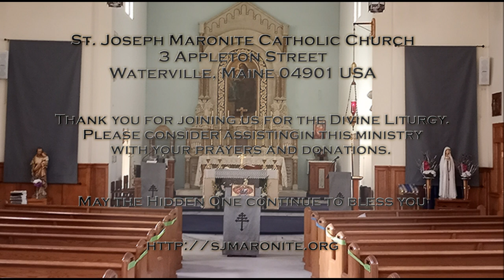St. Joseph's Maronite Catholic Church - 3/19/23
The Sunday of the Healing of the Paralytic